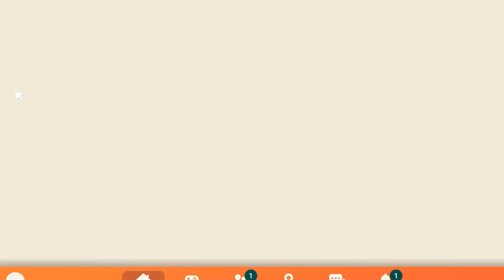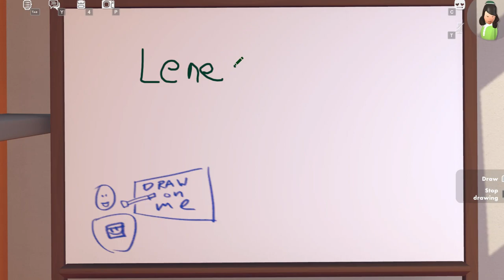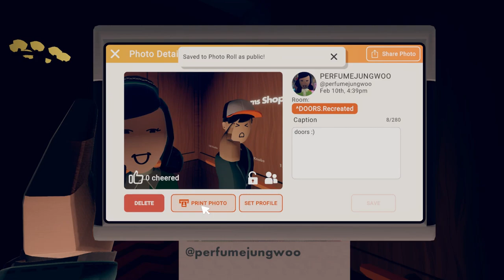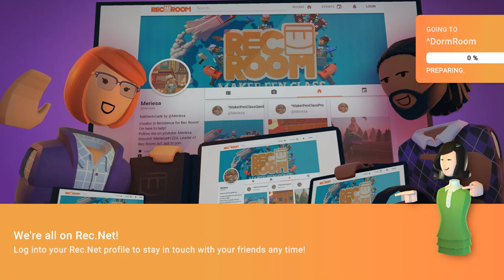Gramy W Przeróbkę Doors W Rec Roomie Z GŁOSEM